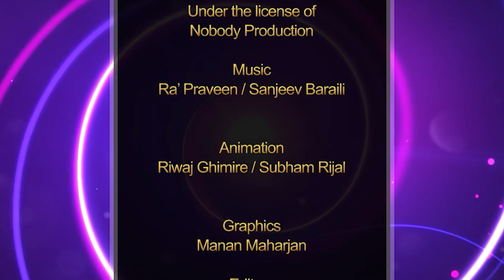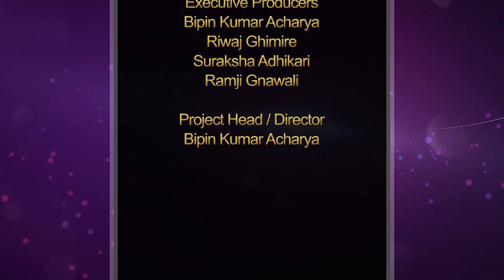Majheri : The Lockdown Poetry Show । Pradip Dhital। गरीबका लकडाउन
Contestant No: 67
Uploaded on 4/18/2020 09:00 PM

Under the license of
Nobody Production

Graphics
Manan Maharjan

Operation Director
Ramesh Neupane

Creative Director
Suraksha Adhikari

Executive Producers
Bipin Kumar Acharya
Riwaj Ghimire
Suraksha Adhikari
Ramji Gnawali